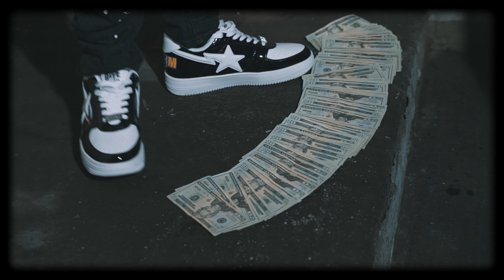Ant Balla - we got one (shot by CHD)